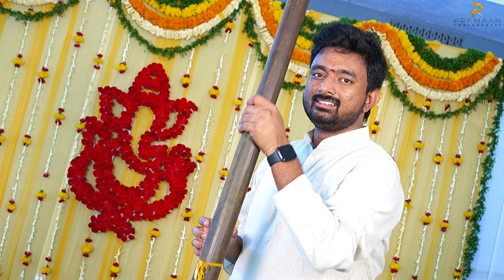Kotte's Pasupu Event || Vamsi with Vaidehi